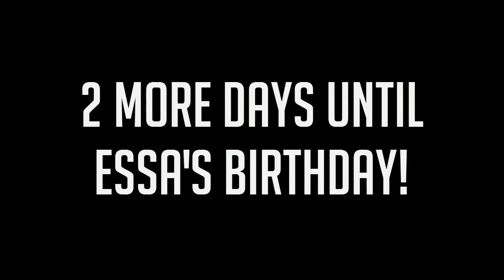100 Baby Challenge (Part 108) - Speed through with Makeovers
▼ Open for info & links ▼

We will be speeding through the week until a few of our teens are ready to be aged up.

♥ Stalker status? Follow me everywhere! ♥